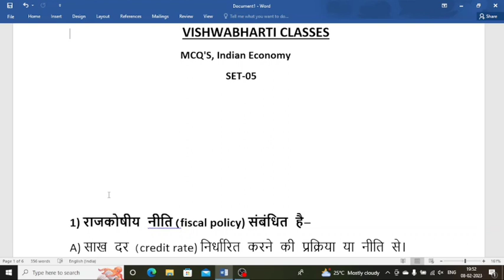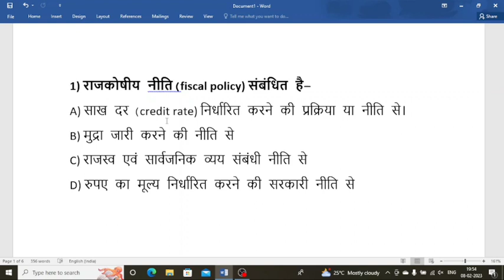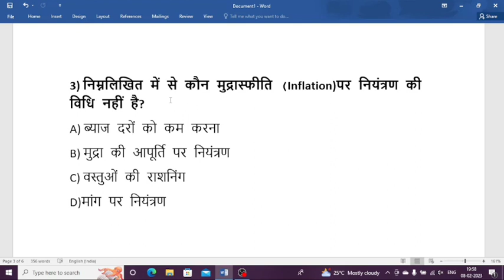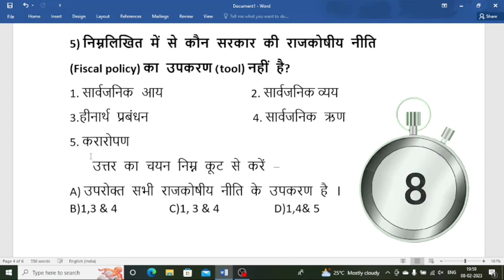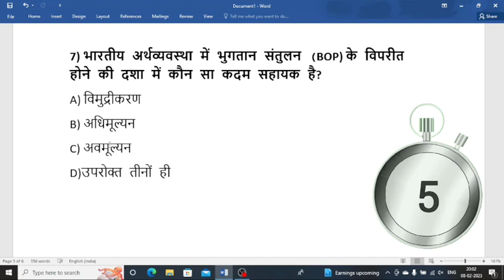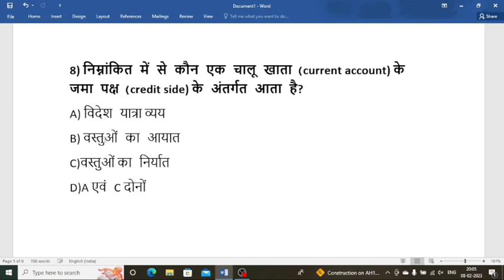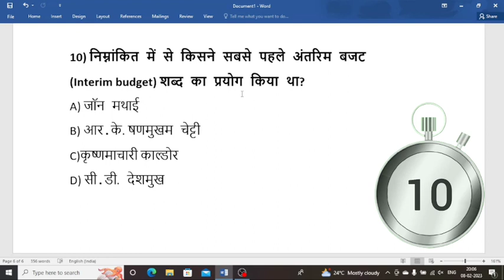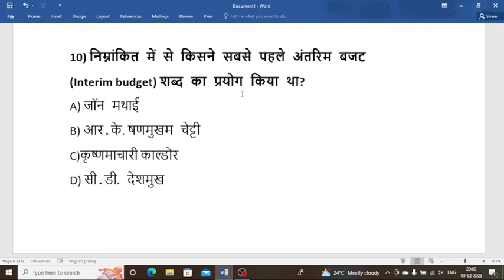Objective questions | Indian Economy | VISHWABHARTI CLASSES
In this video we'll solve a few objective questions related to Indian economy along with explained answers.